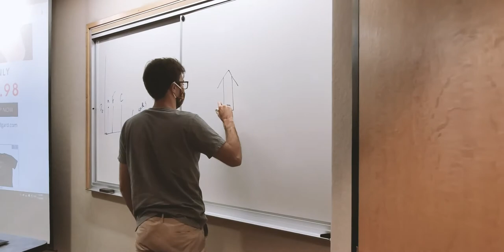Weber State: Goddard School of Business & Economics Fall 2020 InPerson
Join the Goddard School of Business & Economics this Fall for in-person courses!  We've adapted to keep the classrooms personal, engaging, supportive and most of all SAFE!